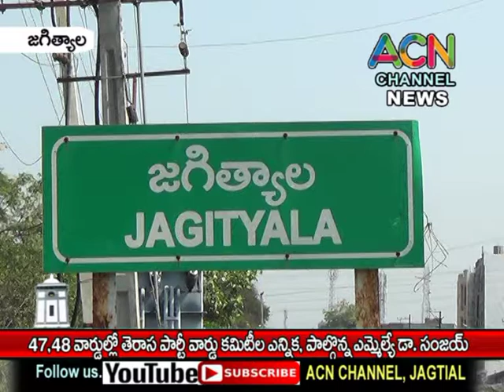జగిత్యాల TR Nagar 47,48 వార్డుల్లో తెరాస పార్టీ వార్డ్ కమిటీల ఎన్నిక, పాల్గొన్న ఎమ్మెల్యే డా. సంజయ్